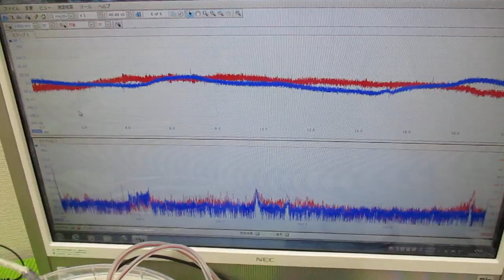メガヘルツの超音波発振制御プローブを利用した実験動画 ultrasonic-labo